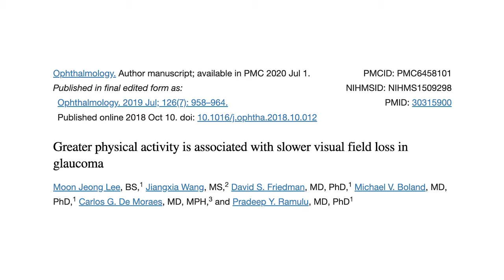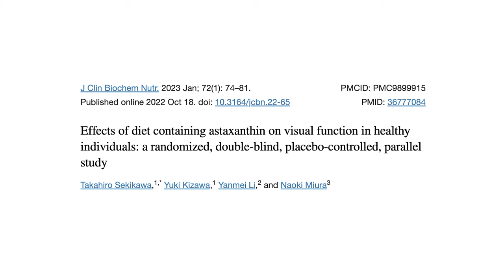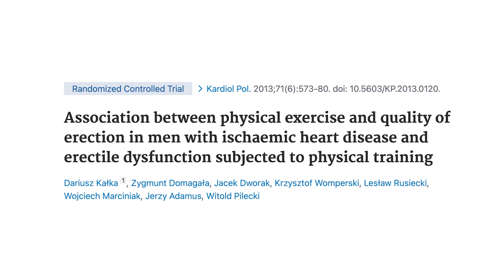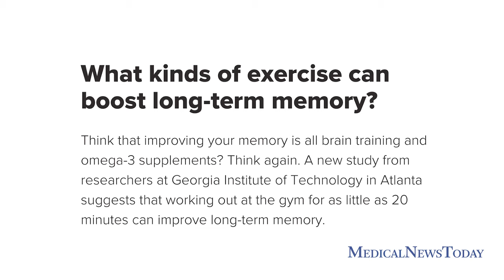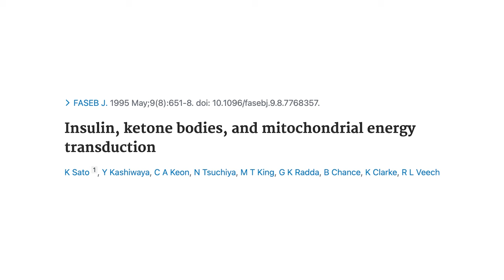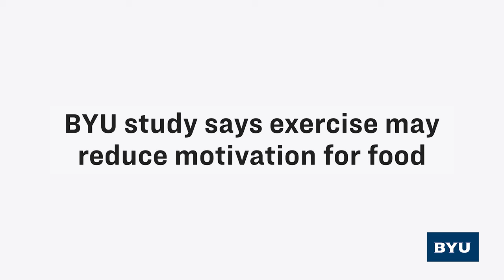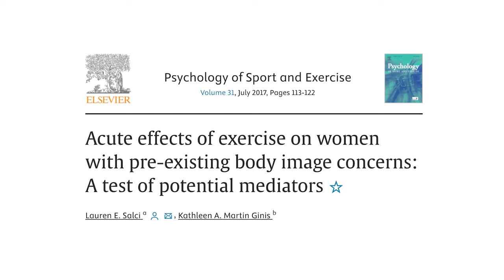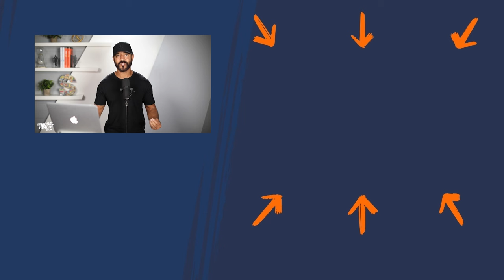5 Weird Reasons You Need To Exercise TODAY | Shawn Stevenson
5 Weird Reasons You Need To Exercise TODAY

In this episode you’ll discover:
* How walking has been proven to slow rates of vision loss.
* Why our devices are making our eyes sedentary.
* The connection between exercise and erectile function.
* How exercise can improve sexual satisfaction.
* The important role of muscle in the endocrine system.
* How myokines released from your muscles can promote neurogenesis.
* The connection between strength training and long-term memory.
* Why walking can enhance creativity.
* How to rewire your brain to want to eat more healthfully.
* The research behind exercise and better appetite regulation.
* How a morning workout influences ghrelin levels.
* The relationship between exercise and body image.
* Why engaging your muscles can sensitize your brain to pleasure.
* The #1 form of exercise you should do.

Timestamps:
00:00 - Introduction
00:26 - Exercise improves/protects your vision
08:43 - Exercise improves sexual function
14:40 - Exercise makes you smarter
25:40 - Exercise helps you make better food choices
31:30 - Exercise improves your self-image